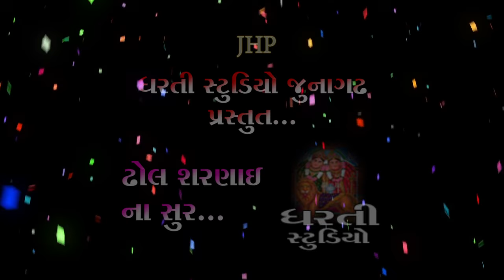Lagngeet on Dhol Shahenai - Aavi Rudi Anjvadi & Mor Tari Sonani - Traditional Music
Dhol Shehnai is a traditional music instrument...